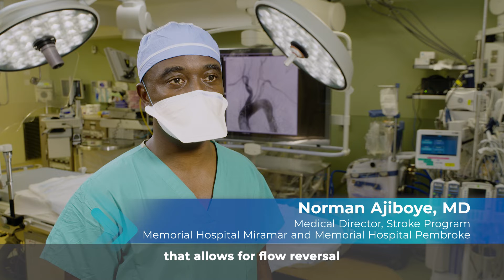Transcarotid Artery Revascularization (TCAR) at Memorial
Transcarotid artery stenting (TCAR) is a minimally invasive procedure
that can help reduce the risk of stroke for some patients who have a blocked carotid artery. Watch as Sean O’Donnell, MD, Medical Director, Vascular and Endovascular Surgery Program, and Norman Ajiboye, MD, Medical Director, Stroke Program, Memorial Hospital Miramar, explain it’s a procedure that vascular surgeons at Memorial Cardiac and Vascular Institute and neurosurgeons at Memorial Neuroscience Institute perform together with their specially trained teams.

Learn more about Memorial Cardiac and Vascular Institute